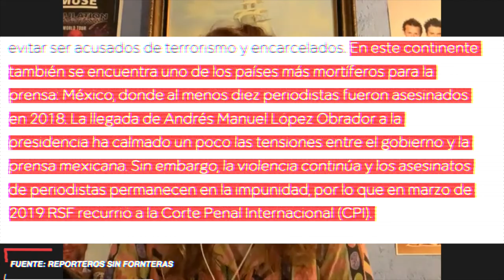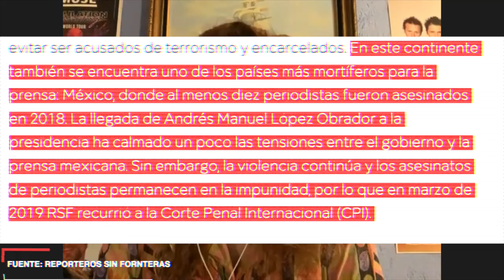Caballeros 5 Soles entrevista a CELESTE SALLOUM (Part 2)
La última entrevista no bastó y ahora Celeste, Ll3n y Topaz abordan un poco más a profundidad el tema de cómo manejar las situaciones complicadas con música y  la composición como vía de escape frente a distintas situaciones de la vida, además de personajes que la artista admira, su relación con el periodismo y su pasión por la historia.

Nuestras redes